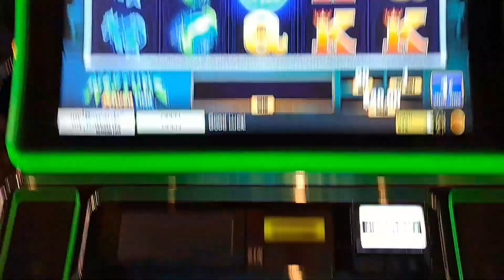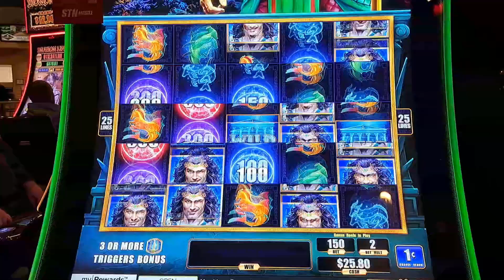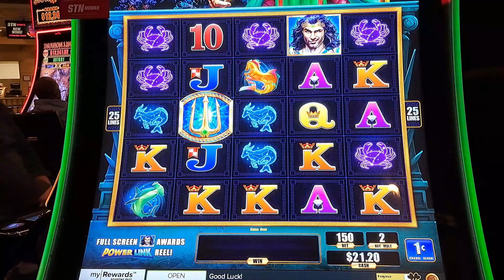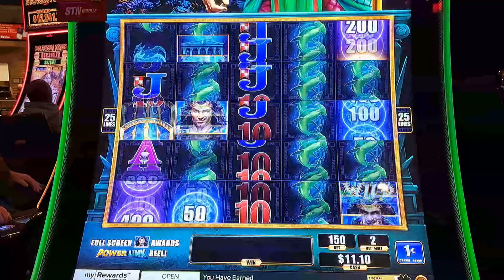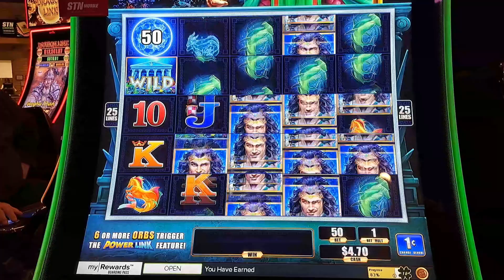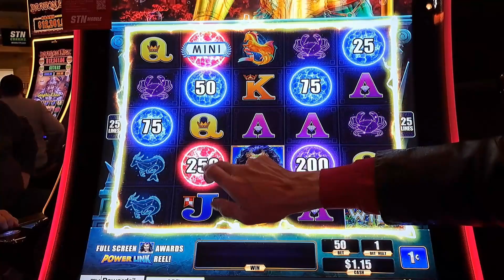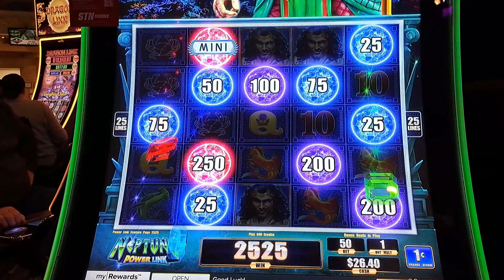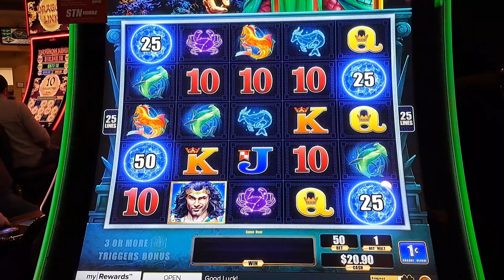Bonus Thank You Spins! Celebrating 100 Subscribers! Neptune Power Link $40 Buy In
Loving It!! Thank you all so much for following our Journey so far! You all make it worthwhile! We put $40 in, midway bet to start, but took it back to minimums to continue Spinning. Fantastic ending! As always, please